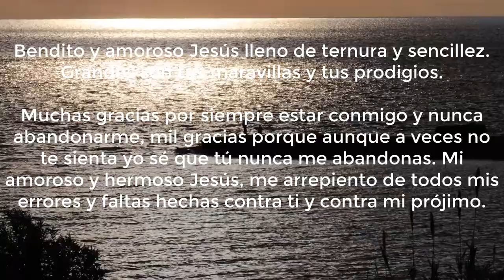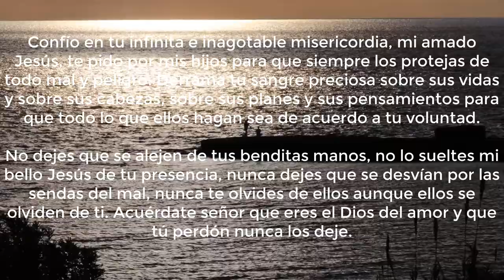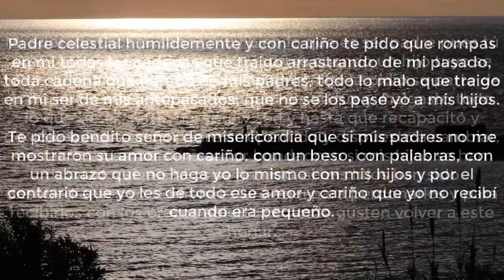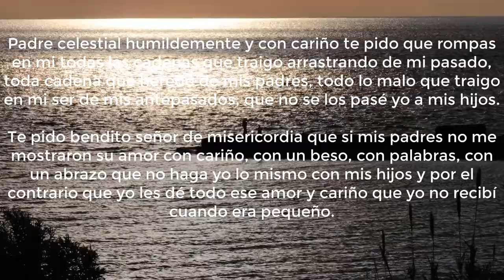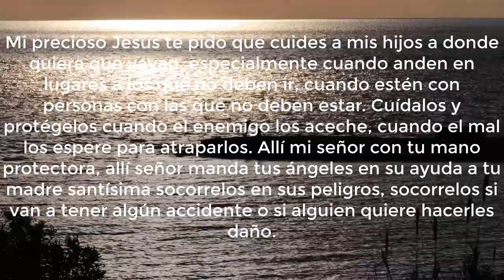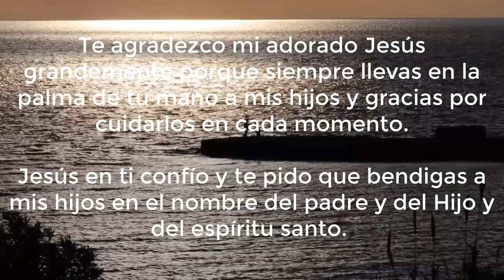👉 Oración para proteger a los hijos de todo mal y peligro | Vidas de Santos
🙏Oración para proteger a los hijos de todo mal y de todo peligro🙏 ❤️Deja tu petición en los comentarios❤️